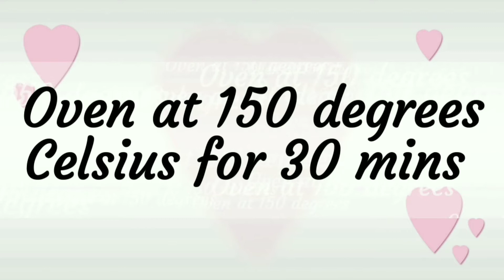Mushroom බිම්මල් බැදුමක් අවන් එකේ Mushroom Fries In Oven by ND'S Cook Book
අද අපි බිම්මල් බැදුමක් අවන් එකේ හදමු..
Today Let's Make Some Mushroom Fries In The Oven...

200g බිම්මල් පැකට් 1
ලුණු
මිරිස් කුඩූ
ගම්මිරිස් කුඩූ
කහ කුඩු
තෙල් මේස හැඳි 1
බිස්කට් කුඩූ මේස හැඳි 1

200g Mushrooms
Salt
Chili powder
Pepper powder
Tumaric powder
1 tbsp oil
1 tbsp biscuit powder